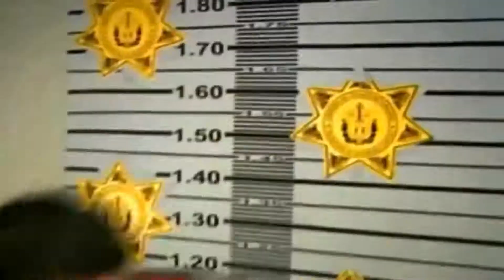El Ferras (Sus mejores 4 versiones)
1. Original 1:17
2. Auto-Tune Remix 3:58
3. Latino 5:44
4. Japonés 8:19
5. Bonus Track* 0:00

Créditos a los autores originales y protagonistas.